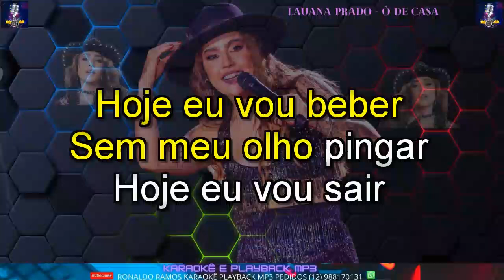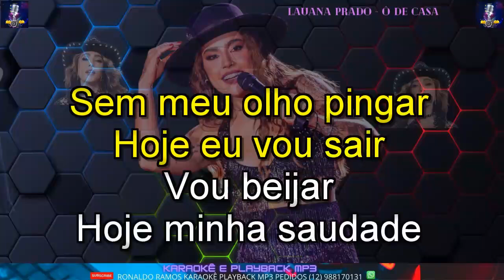KARAOKÊ LAUANA PRADO O DE CASA CONT 12 988170131